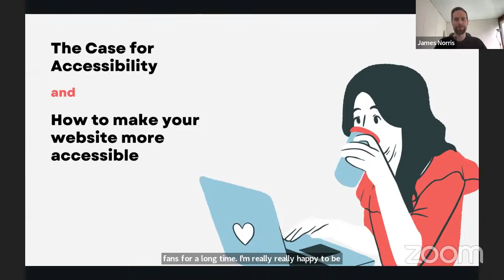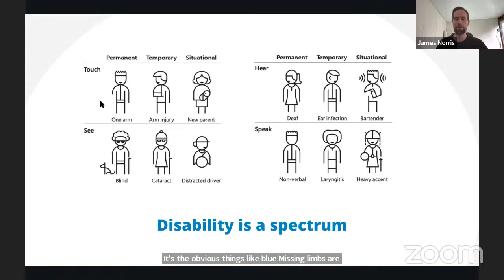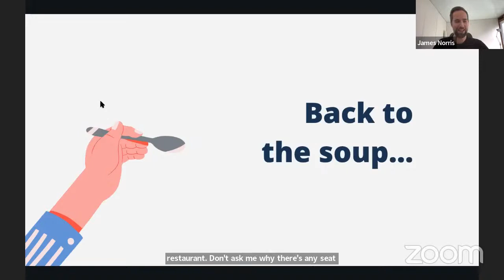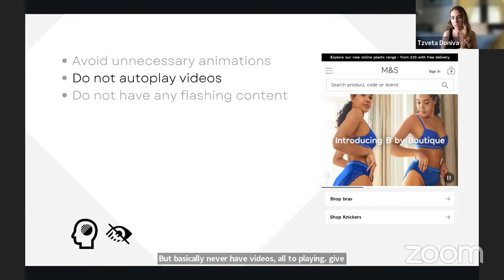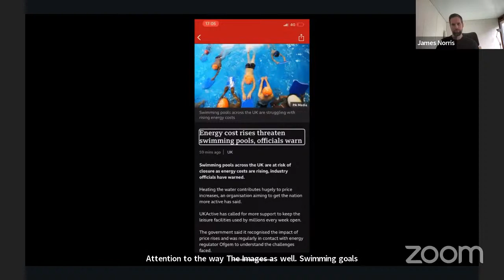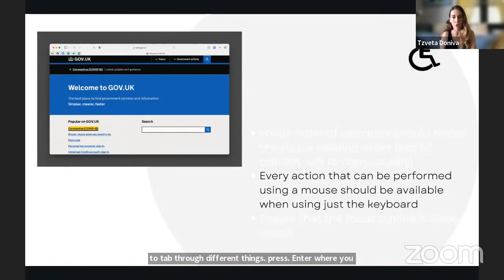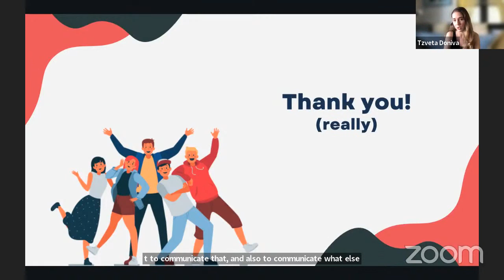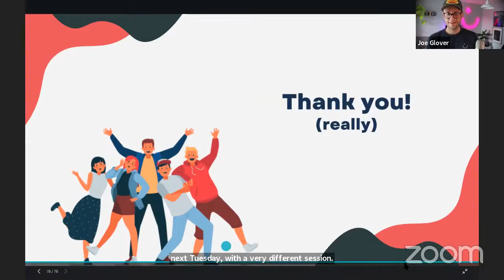How to Make Your Website More Accessible - Tips and Techniques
Picture this. You go to a soup restaurant and take in the glorious smells – the ambiance is terrific and you can’t wait to eat. The waiter comes over and serves you what looks like a delicious bowl of soup and then… they give you chopsticks to eat your meal with.

You get hungry and leave frustrated – leaving in the process.

Now, the analogy might be a leap – but it does speak to the idea of accessibility. You can create the most amazing website in the world, but if it’s not available to everyone: you’re doing them and yourself a disservice.

So what is accessibility? Accessibility defined.
W3.org define accessibility as “designing and developing tools and technologies that anyone can use”. Note here that there isn’t usage of the word ‘disability’. This is about creating a universal experience that allows users to perceive, understand, navigate, interact and contribute to your content.

And what about disability?
Disability is categorised in four ways when considering accessibility: hearing, visual, cognitive, and visual. There is also permanent, temporary and situational disabilities. Basically – it’s a spectrum.

So, what’s the case for prioritising accessibility?
Moral argument for more accessible experiences
This one should be fairly cut and dry. But when you start to realise the scale of the challenge, that’s when things really start driving home. 1.85 billion people across the world have some kind of impairment. In the UK:

1 in 25 people are visually impaired
1 in 12 are colour blind
1 in 10 have dyslexia
We also have an ageing population: by 2050 we’ll have 20.6 million people in the 65+ age bracket, as opposed to 12 million today
Of these, 80% of disabilities are invisible
As much as these stats are shocking – they don’t convey the humanity of the challenge. We need to step in others shoes because fundamentally – everyone deserves to access the wonder of the internet!

The commercial argument for accessibility
Cynically – big change doesn’t happen without a business case (as sorry as that is). So here you are:

First, 1.85 billion people is a lot of people!
This equates to a global spending power of some $1.6 trillion. That’s a lot of money, too.
Clearly, there is a breakdown that goes on here with local markets and industries, but this stat is here to provide an idea that there is money on the table for those willing to prioritise accessibility.
71% of disabled users will leave a site they find difficult to use. Go back to the soup! If you get a spoon and have a great experience – you’re going to go back!
Legal basis for accessibility
There are laws across the world that exist, but right now they’re a bit toothless. But, we said the same about data and then GDPR happened – so don’t think it’s not coming. It’s worth getting ahead of the curve. A stitch in time saves nine.

How to inspire change to a more accessible place
Get to know your disabled audience
Quick win – interview disabled customers to understand their perspective
Big win – Create personas/journey maps to match the disabled perspective
Provide a business case
Quick win – Quantify your metrics against accessibility metrics. Show your business what they’re missing!
Big win – Use these performance and efficiency metrics to create a case for investment, including brand metrics
Create accessibility advocates
Quick win – help others understand the issue – maybe this write up and video will help!
Big win – Start an accessibility squad to really drive forward the agenda
Tips on how to make your web experience more inclusive
Remove distractions
Avoid unnecessary animations
Do not autoplay videos
Do not have any flashing content
Use plain language
Check your reading level – Hemingway Editor is a great place to start with this!
Explain abbreviations and acronyms
Label everything clearly – what does a specific button do when you click it? Is ‘submit’ enough or is ‘create account’ clearer?
Use captions
All videos should have captions (including social media!)
Provide transcripts where possible for audio, such as podcast recordings! (Full disclosure: we need to get better at this at TMM!)
Describe content for screen reader users
Use visible labels where possible
Associate labels with inputs
Make sure error messages are clearly communicated
Give your images ‘alt’ text (note: you don’t need to provide alt text if the image is simply decorative, but if it’s not just decoration, provide alt text!)
Make sure all content is accessible via the keyboard
Users should be able to ‘tab’ through your site. With the order of elements following the visible reading order (top to bottom, left to right)
Check your colours and have good contrast!
Test your designs using a colour blindness simulator – for example, Colourblindly